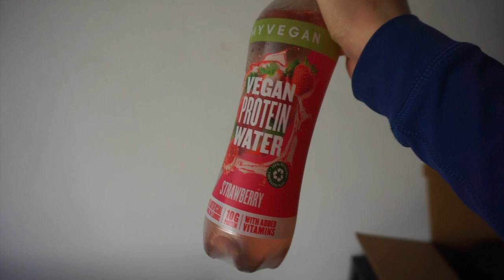WELKE SUPPLEMENTEN IK GEBRUIK EN WAAROM? | MYPROTEIN | CLEAR WHEY | PROTEINE | GEZONDE LEEFSTIJL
Hey!
In deze video laat ik jullie zien welke supplementen ik gebruik van Myprotein!
Met code "KATERYNA" krijg je 36% korting. Vergeet ook het onderstaande linkje niet gebruiken als je shopt want daarmee support je mij ook! Love